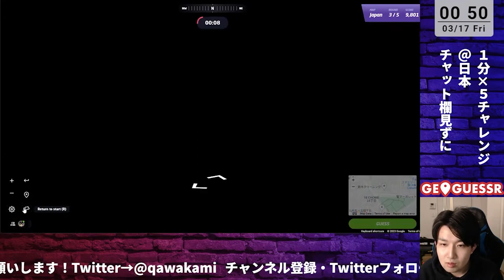【GeoGuessr】日本マップ 制限時間1分 24706点【川上】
元配信▼

3分版自己ベスト▼

【川上】
東大→YouTuber→会社員→フリーランス / クイズプレイヤー

※切り抜きは原則禁止です